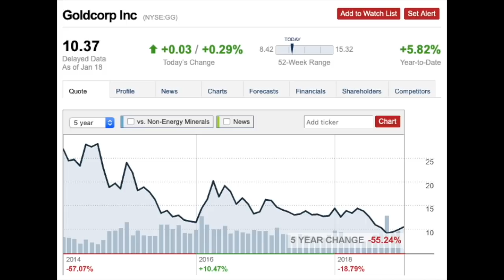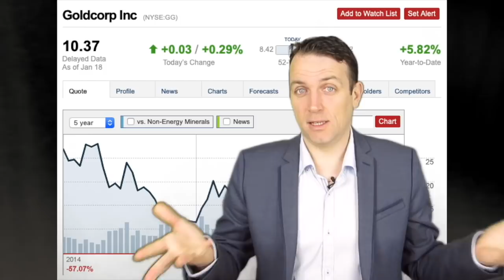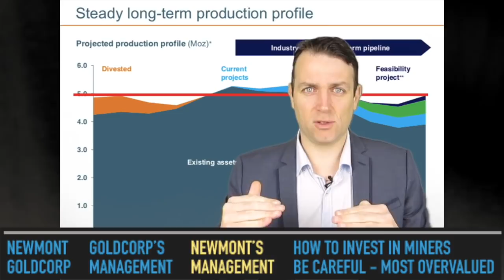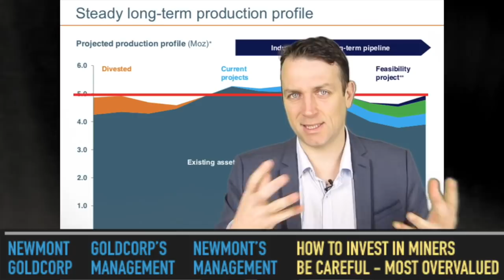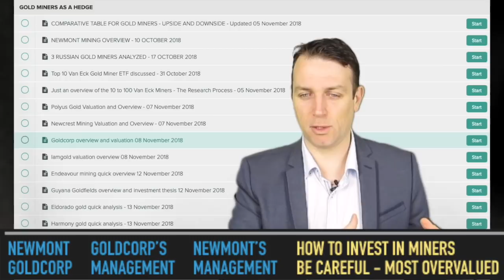Newmont Goldcorp Stock Merger Analysis - Gold Mining Stocks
Newmont Goldcorp Stock merger analysis and discussion. In November I spent the whole month looking at gold mining stocks and what I found wasn't really special. This merger is just a continuation of management policies in the industry. Gold miners are a tough place to invest.